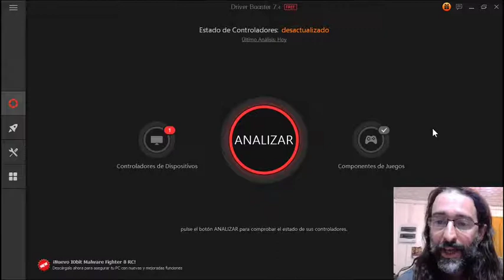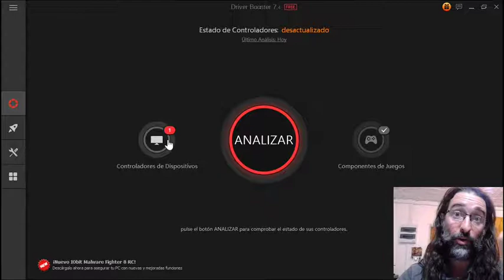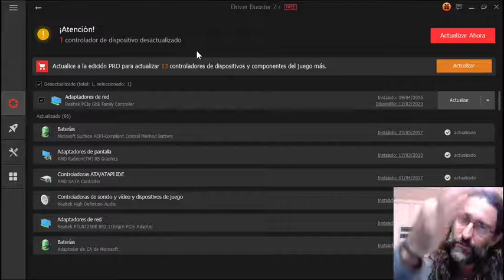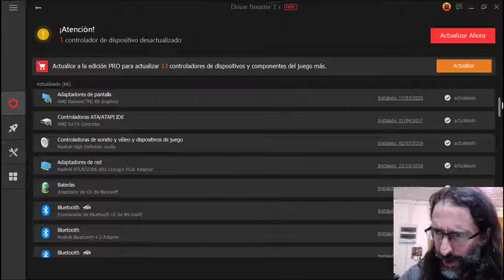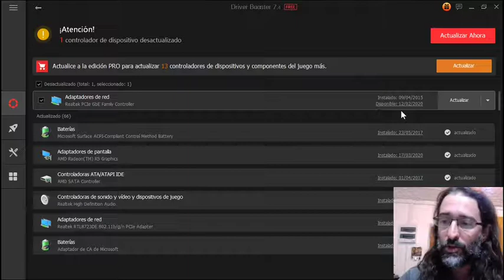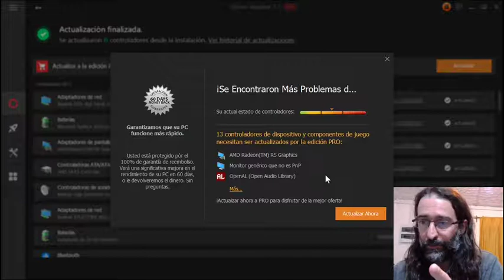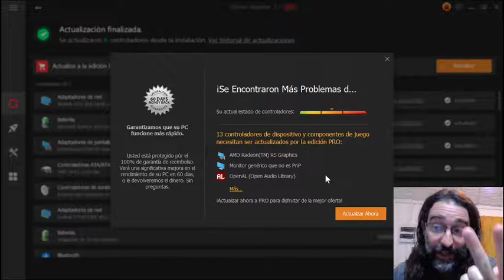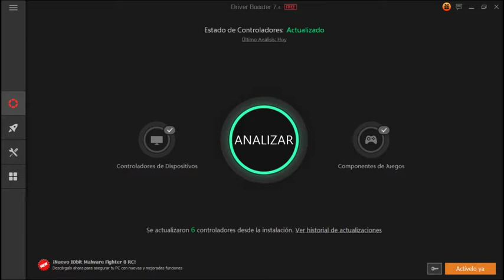IoBit Driver Booster: ¡actualiza tus controladores con un par de clics!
Fe de erratas:
1:11 - Dije "yo no recomiendo la versión gratuita", pero debí decir "yo no recomiendo la versión comercial ".

NOTA IMPORTANTE: si vas a descargar Driver Booster desde UpToDown, te recomiendo que antes instales Unchecky, para prevenir cualquier intento de instalación de bloatware:

Descarga aportada por el canal desde Google Drive (procesada con Linux y 7-Zip):